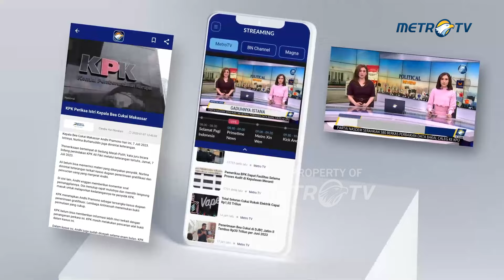Petani Rumput Laut Terancam Gagal Panen!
MetroTV, Cuaca buruk yang akhir-akhir ini kerap terjadi membuat petani rumput laut di Lampung Selatan terancam gagal panen. Tanaman rimput laut rusak akibat derasnya gelombang laut dan lumpur. Mereka berharap cuaca kembali normal sehingga sisa tanaman mereka bisa panen dengan normal.